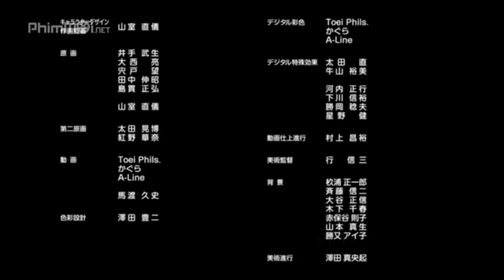Best Dragonballs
Over 32.4? , haha I'm not suprised, I bought this game last week, with Budokia 3 also,, and I havn't been playing Budokai 3 lately because I've been playing this one instead more often, it has ALL the characters, and MOST of them are already unlocked, pure AWESOME - SmoothCriminalM+88
This is awesome and the best dbz game ever. Ps3 dbz games need to take pointers from this game. You know what they should make a dbz bt3 remake in hd or all 3 tenkaichi games 1,2, and 3. Yea that would be awesome. What do you guys think, people should vote on it.M+70
Bt3 is the best game for dbz ever after it dbz Raging Blast2 it just need more characters like bt3 I have ultimate tenkaichi and burst limet on ps3 I didn't found raging blast 1 or 2 in ultimate tenkaichi the boss battles is hard but I've completed it, it sucks even hero mode sucks and the characters is less I can't believe there is no ssj2 vegeta, the next dbz game should have:more than 150 characters like bt3, better hero mode, good graphics, good story mode, tag team fights, and better online until now dbz bt3 is the best game.M+28
Best game in all dbz.Out of all the Dragon Ball Z games I've ever owned, I have the best memories from this game. I remember playing some really intense battles with friends. You could perform all kinds of attack combinations with punches and kicks. That's something you couldn't do in the Tenkaichi games. I don't know why people liked Tenkaichi 3 so much. Sure it had a lot of characters, but the combat controls were shallow (one button does all). The voice acting was terrible in the Tenkaichi games. Budokai 3 really got your blood flowing when you pulled off an ultimate attack, and the cutscenes were marvelous. They had the right music in the game, enough characters, customizeable moves with capsules, and Dragon Arena. The only thing I didn't like was transformations took up too many slots. They fixed that in Infinite World, but iw got rid of Goku's Warp Kamehameha. They also got rid of Vegeta's Final Flash. Vegito got Final Kamehameha which was cool, but still, taking away two of the best ultimate moves ...moreM+8
One of the best fighters of all time. The only Dragon ball Z fighting game that can stand among MK, Street fighter, and Killer instict as the best fighters to be programed. The graphics, music, story, voice acting, controls, mechanics are all perfect. And a badass character roster to boot. This simply redefines how to make a dragon ball Z game. Don't even try to prove me wrongM+19
Best game for ps2, budokai tenkaichi is just like a copy of all the characters and I think if there was no copy it would have like 50 characters toM+22
The only dragonball game worth buying!Mnew
V46 Comments.I have to agree with you dude, rb 2 is the best dbz game. I have to say not very fond of graphics but love the attacks. Galaxy mode is also greatM+20
It's so awesome I would love this game so much I would play it almost every day and love the raging blast mode and characters and last but not least and most favorite goku spirit bomb upgrade called "large spirit bomb by using a item called "bit of spirit" it's powerful and the most powerful one by using the "every ones spirit" on goku and the most powerful spirit bomb called "SUPER SPIRIT BOMB" I love the game guys,and add more updates to make it the best DBZ game. Love you guys.